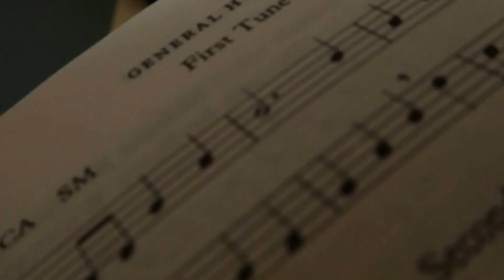Prayer Book Society Sung Evensong BCP St Bartholomews Chapel Ven Martin Gorick 12 Jun 2016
The address given by the Archdeacon of Oxford, The Venerable Martin Gorick at Sung Evensong (BCP) in St Bartholomew's Chapel, Goring Heath on Sunday, 12 Jun 2016 in celebration of the 90th birthday of Her Majesty The Queen.  The service was led by the Chaplain, the Revd Peter Dewey; the organist was Glynne Stackhouse.